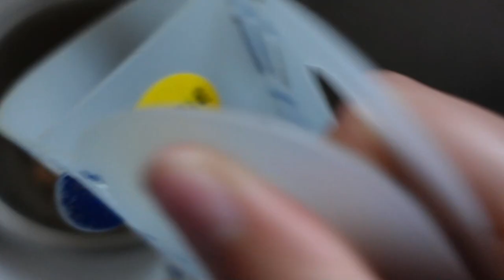Being a Martial Arts Beginner & DIY Dog Grooming Vlog // Come have a busy Saturday with me!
I'm so pleased that my boyfriend has helped me get into martial arts (specifically Jiu Jitsu) as I feel it's an important thing to learn for anyone. Come and have a look at what a Jiu Jitsu open mat looks like and maybe you'll want to learn too!

I'm also grooming my bearded collie today. It's such a long and tedious process but he looks so cute with his short hair!

kirst cheen